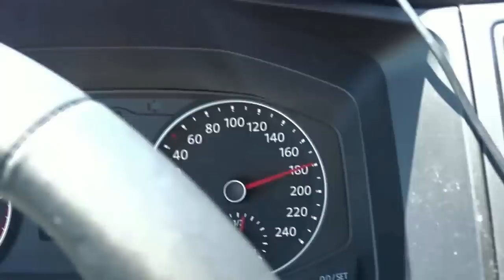Samochodem przez Polskę. Policja, stosunek do Rosjan, drogi [Napisy PL]